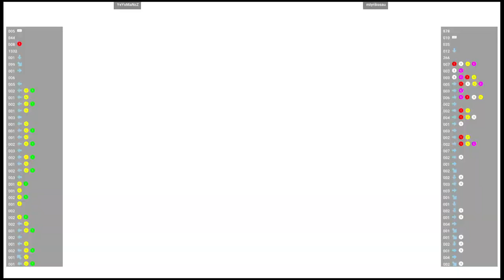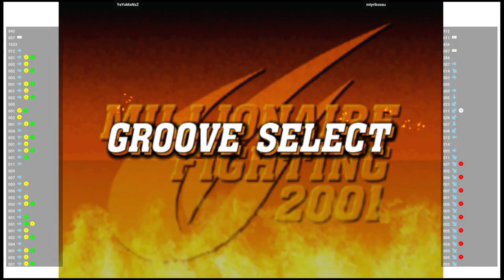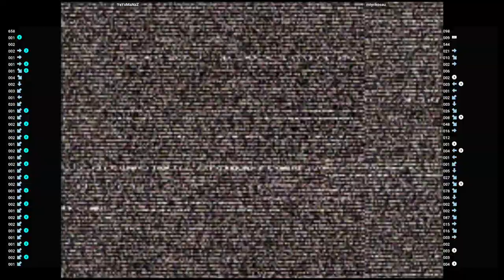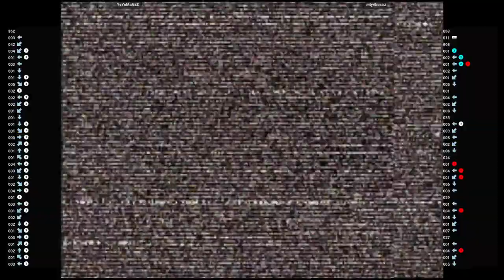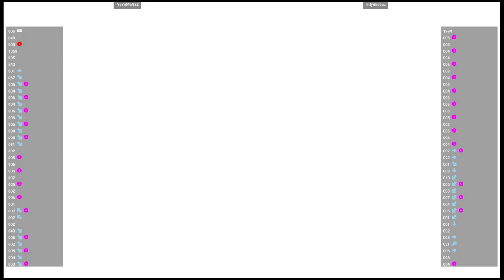CVS2 🕹 YeYoMaNzZ VS mtyrikosau